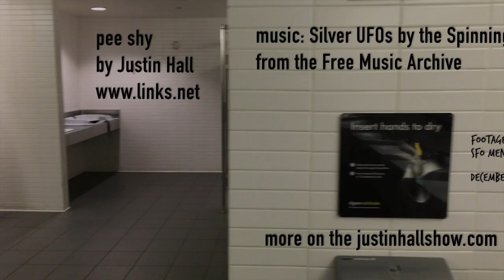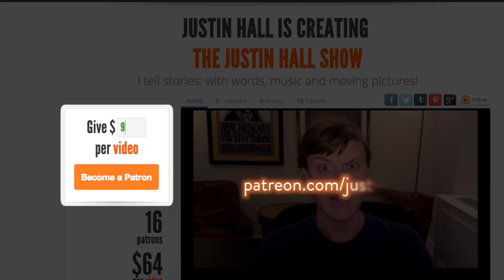pee shy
When I was a younger man I had trouble urinating in men's restrooms - my mind got busy preventing me from pissing. I made a video explaining that experience; maybe someone wrestling with the same issue can feel less alone.  I've learned this is called "Paruresis" or being "pee shy" and it can affect women, men - people of all ages.

This is an episode of the Justin Hall Show - you can learn more about the episode at this Links.net update

or you can learn more about the Justin Hall Show and finally you can support future episodes like this or even better and more exciting